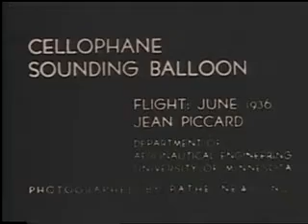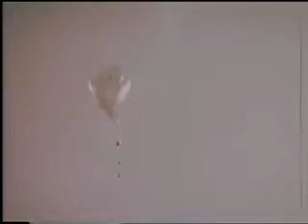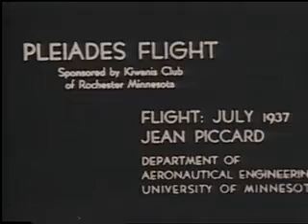Short film: From Balloon Gondola to Manned Spacecraft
A film from NASA, in the mid-1960s, narrated by Jeannette Piccard, the first female balloon pilot to the stratosphere, in 1932.  She recounts the tales of her, and her husband's, Auguste, research and flights.  She shows how the technologies they developed were crucial for manned space capsules, years later!